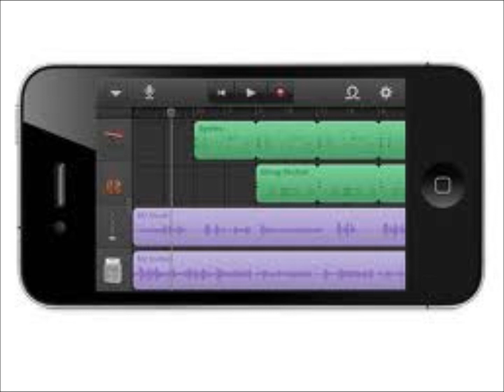Garage Band IPhone 3 - Amateur 'Waltz dance' style Strings ensemble (HD)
First attempt at a very simple 'waltz' style piece.

waltz dance strings string section orchestra ensemble violin viola cello double bass garage band garageband Classical chamber music classical music amble to light song piece IPhone Phone iPad IPad pad IPod Touch Ipod Touch Classical Music Apple making producing maker producer production application app audio Instrumental